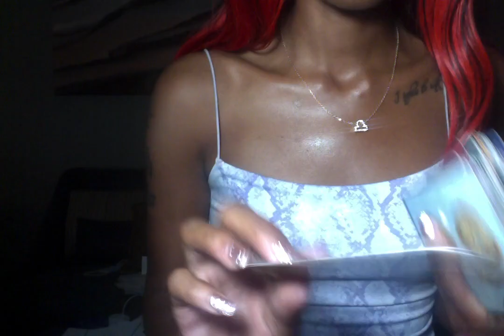Encouraging messages : Stepping outside comfort zone